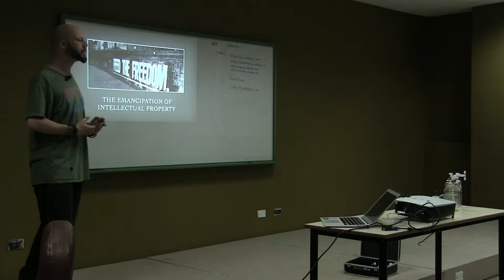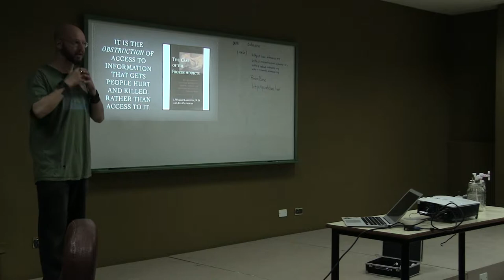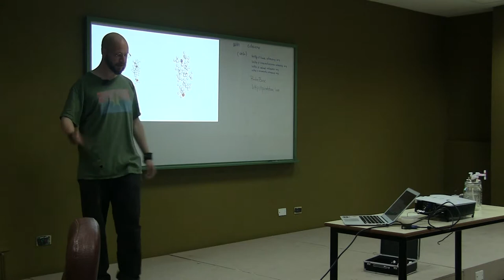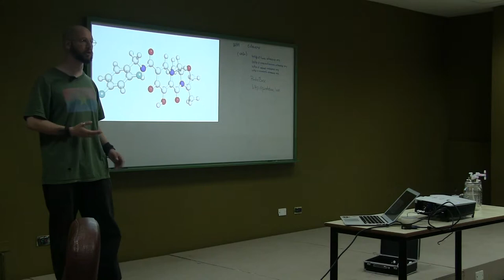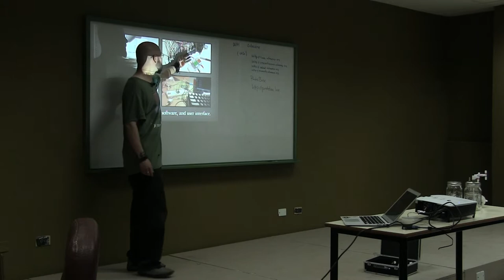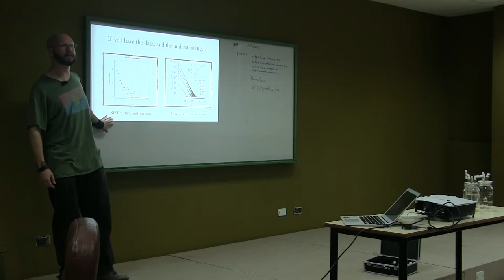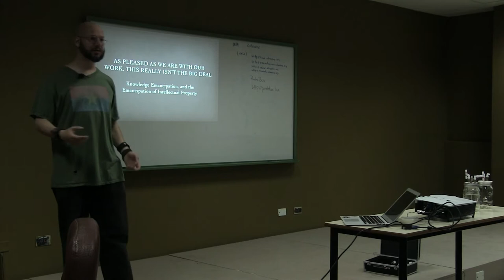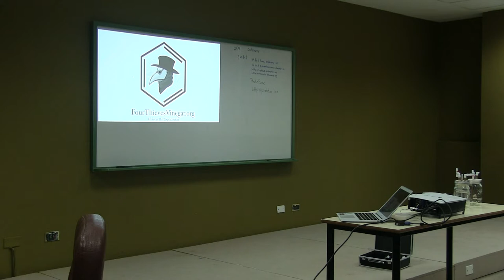How to Torrent a Pharmaceutical Drug: File Sharing Saves Lives - CubaConf 2017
Dr. Mixael S. Laufer